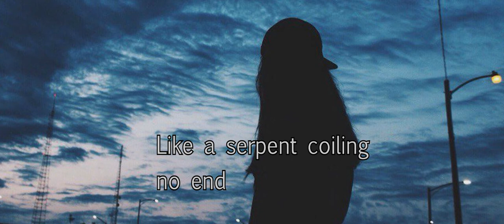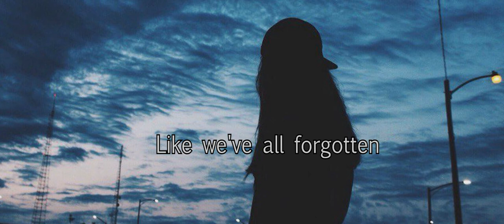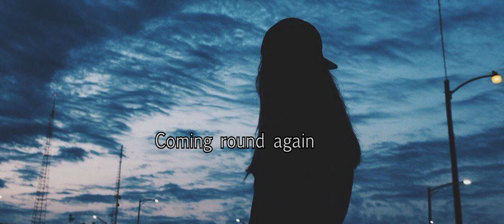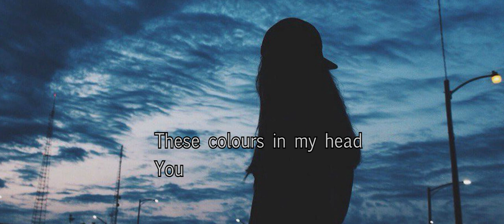Saturated Code - Full Circle (Haelos remix)